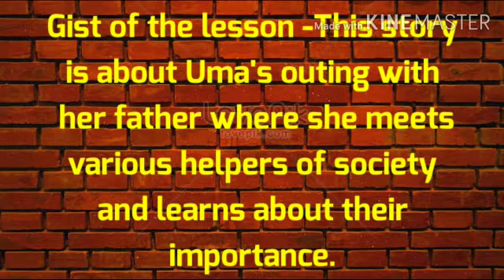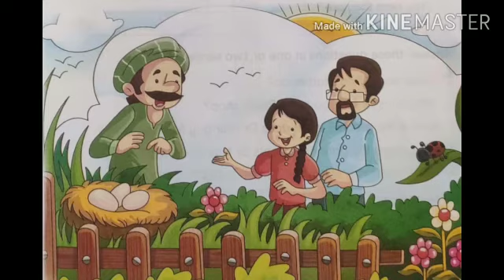Class : 2, Topic : Out With Father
Class : 2
Subject : English
Topic : Out With Father